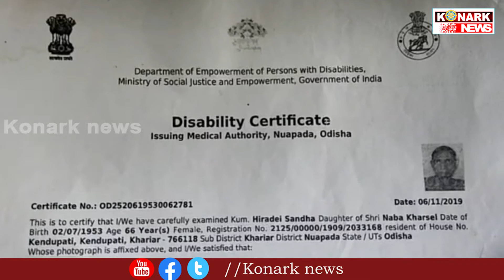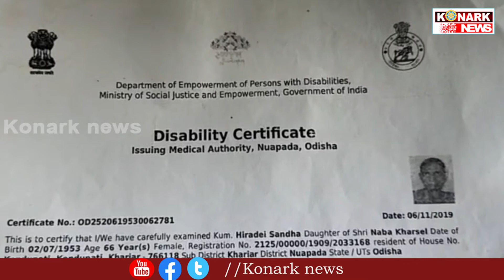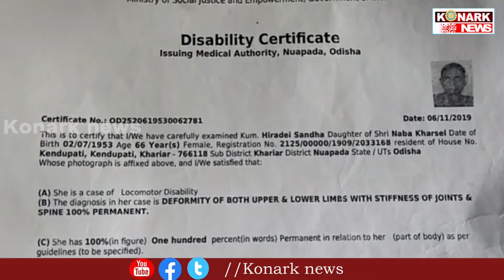ଅଜଣା ରୋଗରେ ସଜ୍ୟାସାଇ ହୋଇ ପଡିଛନ୍ତି କେନ୍ଦୁପାଟି ଗାଁ ର ହୀରାଦେଇ ଷଣ୍ଢ, ସରକାରୀ ସୁବିଧା ସୁନ